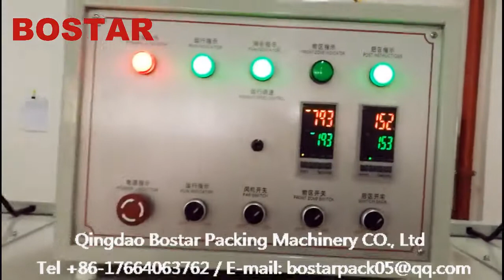Fully Automatic Factory Price Cup Noodle Heat Shrink Film Wrapping Packing Machine with Tunnel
Main features

1) Electrostatic adsorption for center sealer save production cost.

2) Double end sealer realize high speed production.

3) Human machine interface, PLC control.

4) Servo motor driven.

5) Resetting end sealer cutter quickly by manual handle while cutting products.

6) MIS (Misplaced Item Skip) device.

7) Shrink tunnel: 2 meter for temperature control and adjusting.

8) Parts in draught fan. Motor speed is in frequency control.

9) High sensitive photoelectric eye color tracking, numerical input of cutting sealing position for extra accuracy.

10) 2 reel holder with auto centering and locking device.

11) 3 meters long infeed conveyor with adjustable guides.

12) Up and down belt assist products passing through transversal sealing.

13) Teflon belt keep the shrink film from wrinkles.

14) CE Certificate. Adopted multiple security protective measures to ensure the safety